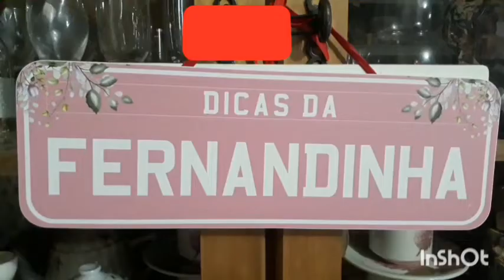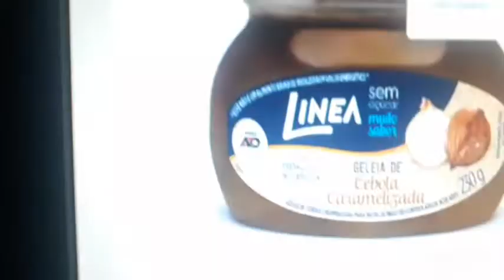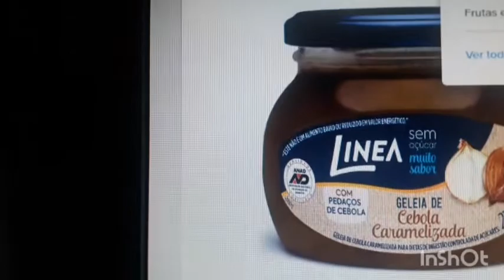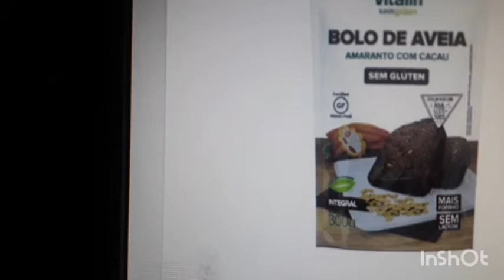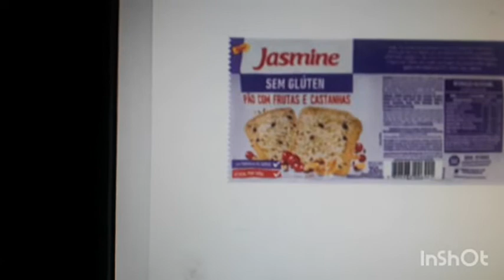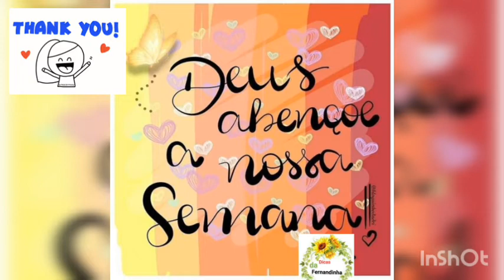PRECISO DO APOIO DE VOCES SEGUNDOU E ROTINA SEM GLÚTEN MAMAE E CELIACA QUASE DESISTINDO DO CANAL 😪😭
BEM VINDOS AO DICAS DA FERNANDINHA !!!